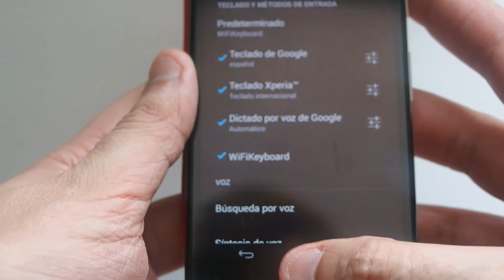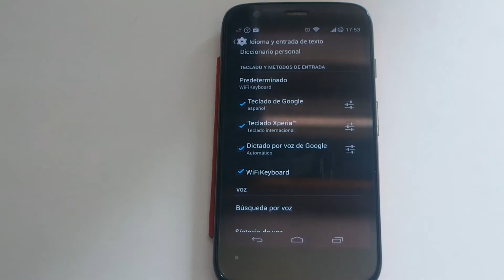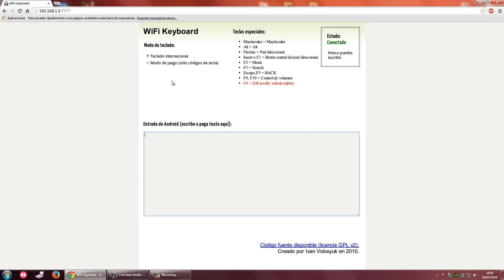#47 Motorola Moto G : Usar teclado del PC en el Moto G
Tutorial para usar el teclado del PC en el Motorola Moto G.